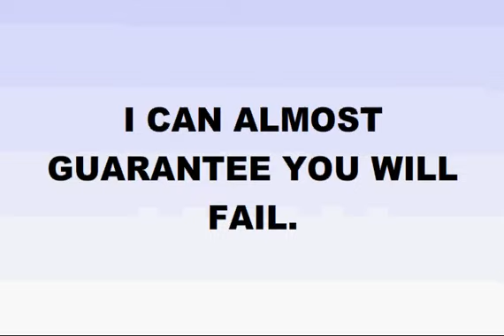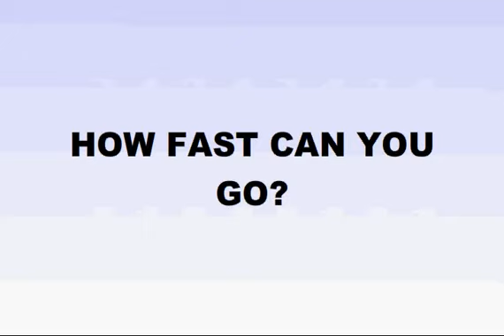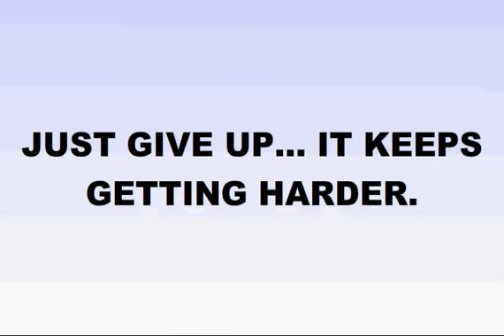Worlds Hardest Game levels 1-10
This is the worlds hardest game level 1-10

If I get enough requests I will continue on to make a tutorial for levels 11-20

Please know this is a tutorial the difference between my tutorial and others is im not trying to show off how good i am... I'm showing the easiest way